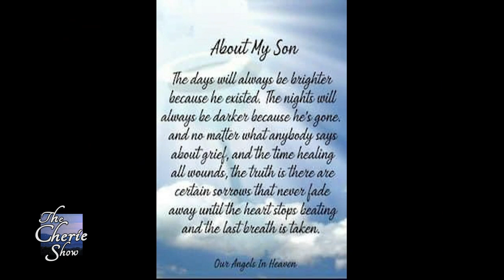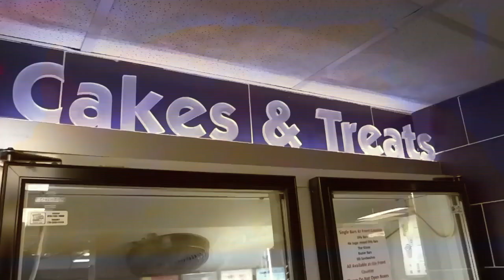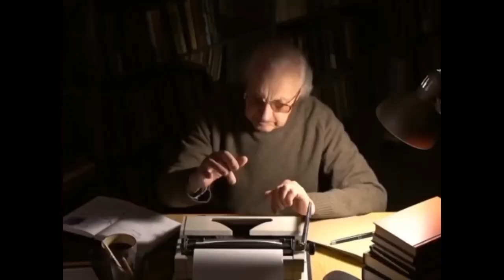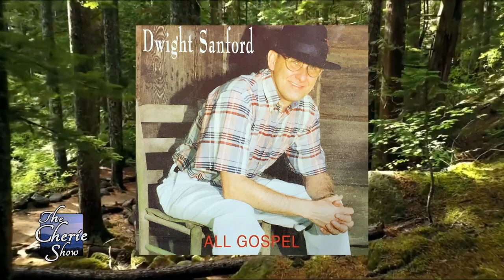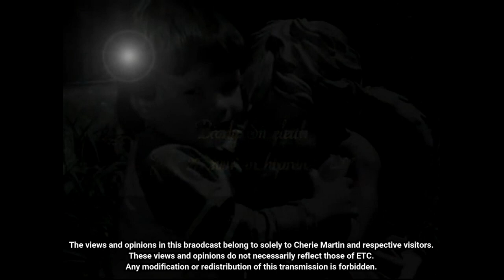Remembering Nicholas Hayden DeLuca and Honoring The Love of Children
Aired: February 21st, 2024

Kiker Wealth Management (Jasper, GA)
DQ Jasper

Director: Trace Parks
Audio Technician: Aaron Abbott
Production Assistant: Tim Christensen